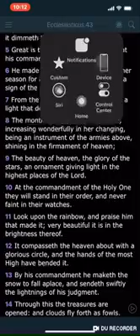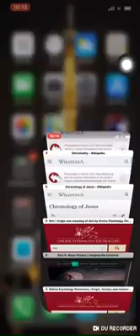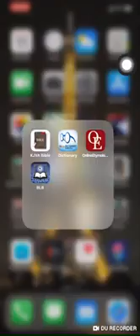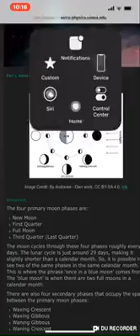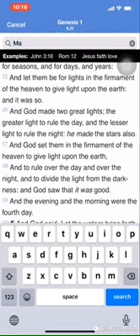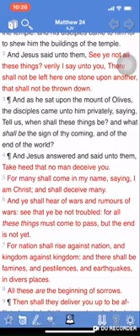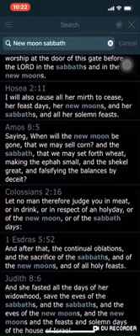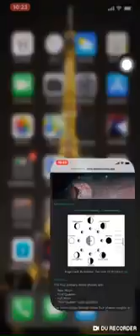The Four Phases Of The Moon